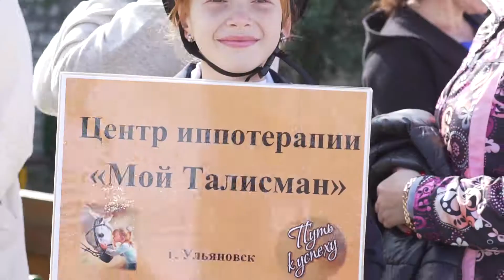Фестиваль «Поверь в себя»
Фестиваль «Поверь в себя» 2019 для детей с ограниченными возможностями здоровья прошел в ИппоЦентре  «Флора и Лавра»
ВИДЕО УПАКОВКА - СОЗДАНИЕ ПРОДАЮЩЕГО ВИДЕО для ВАС и ВАШЕГО БИЗНЕСА